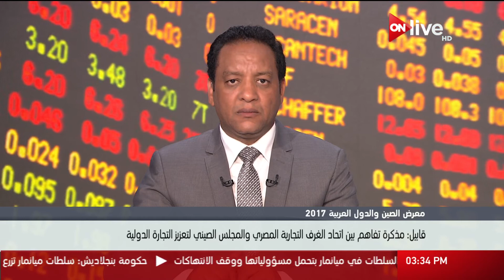وزير التجارة والصناعة يلقي الضوء لـ أون لايف حول آفاق التعاون الاقتصادي بين مصر والصين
الموقع الرسمي للقناة  ..